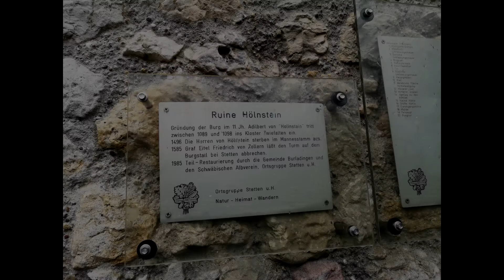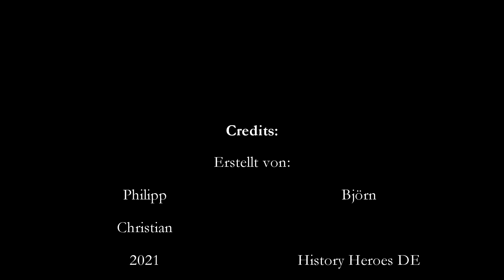Folge 9 - Die rätselhafte Burg der vielen Höhlen - Stetten unter Holstein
In der neuen Folge der History Heroes DE geht es diesmal zu einer ganz besonderen Burg. Voller Rätsel, Geheimnisse und Höhlen! Sowas Außergewöhnliches hatten wir noch nicht!

Ihr dürft also gespannt sein, was wir so alles entdeckt haben, als wir uns diese besondere Anlage angeschaut haben.

So viel sei jedoch verraten: es geht diesmal nach Stetten unter Holstein bei Burladingen.

Eure History Heroes DE

Quellen:
Max Miller (Hrsg.): Handbuch der historischen Stätten Deutschlands. Band 6: Baden-Württemberg. Kröner, Stuttgart 1965